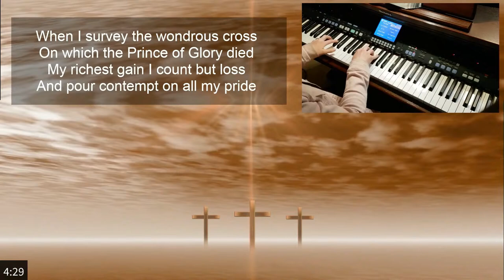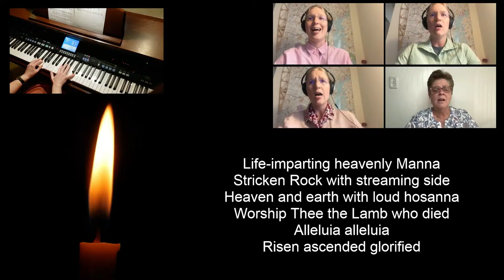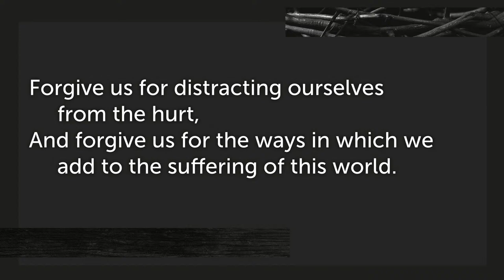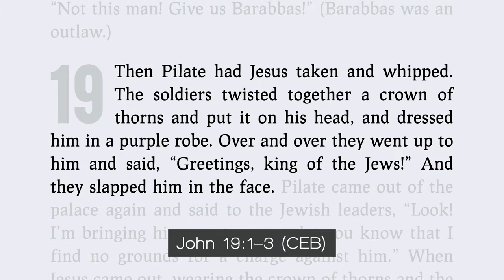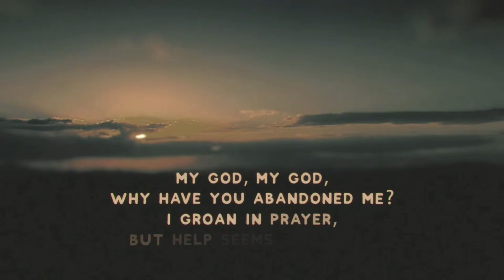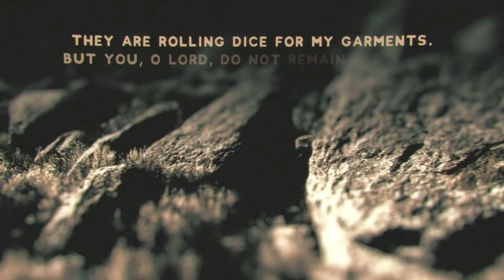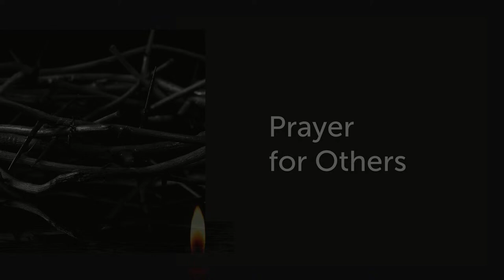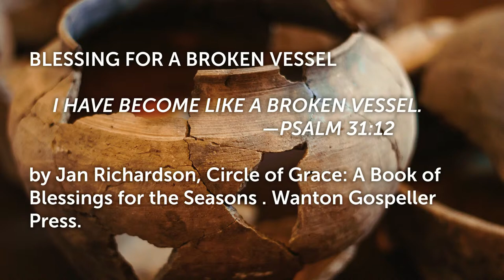Good Friday Worship | 2 April 2021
Thank you for joining us for worship with St. Matthias UMC!
If you would like to learn more about us please visit our

Liturgy by Sarah Are, A Sanctified Art, LLC.
Live Stream by permission CCLI License # 20109731

Additional graphics and content licensed and adapted with permission from sanctifiedart.org, SkitGuys.com, and theworkofthepeople.com.

Blessing for a Broken Vessel For Holy Saturday by Jan Richardson from Circle of Grace: A Book of Blessings for the Seasons . Wanton Gospeller Press

Restreaming powered by restream.io